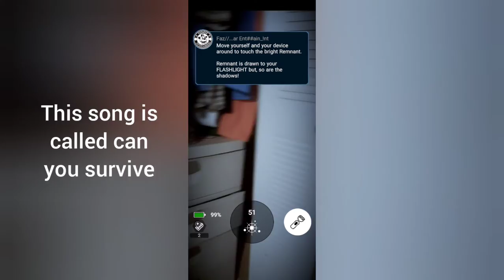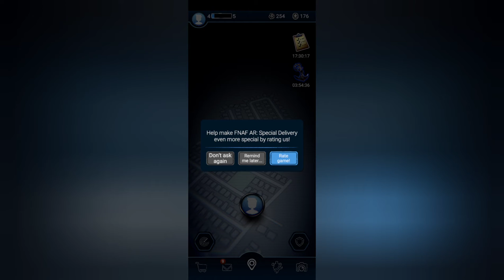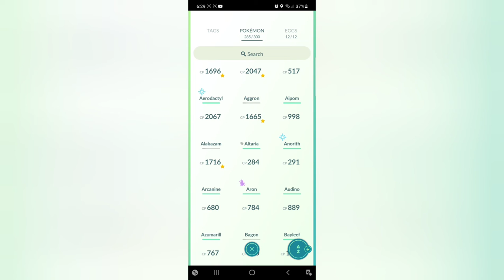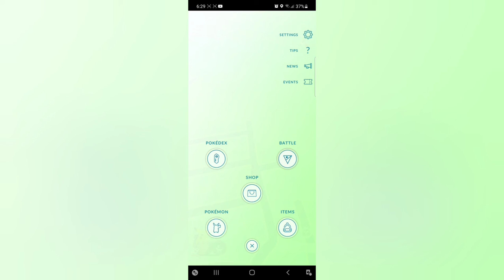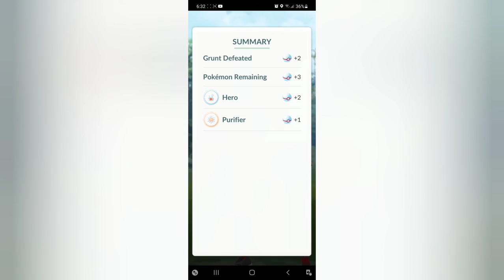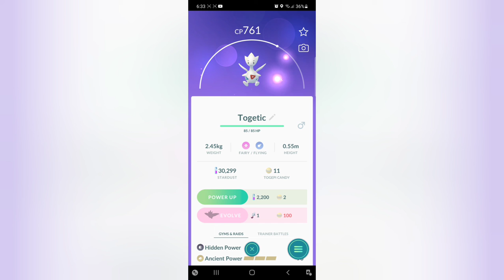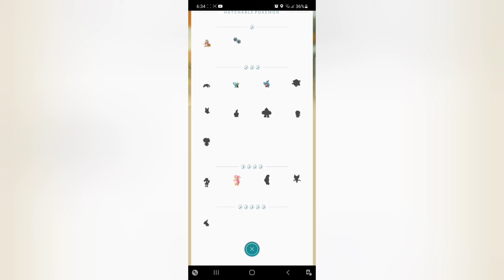fnaf ar #1/prohackergaming/why are there so many freddy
this was cool and fun also yeah theres aini pokemon go clip so yeah